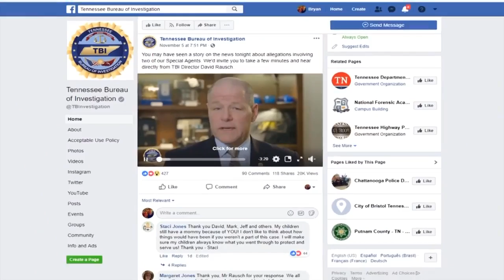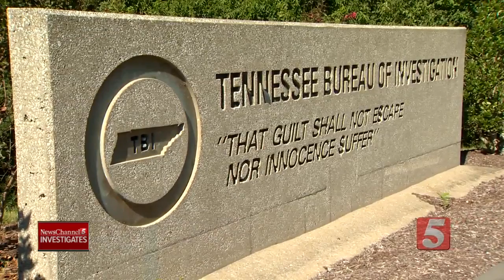NC5 Investigates: New TBI director revamps hiring, aircraft policies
New hiring processes and aircraft controls follow NewsChannel 5 investigations.